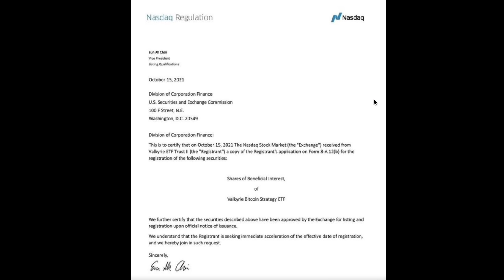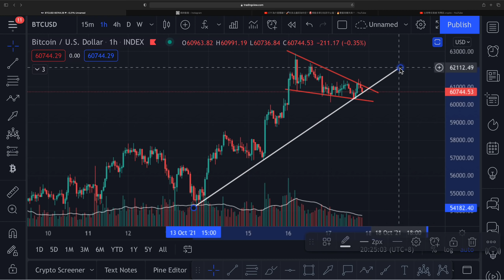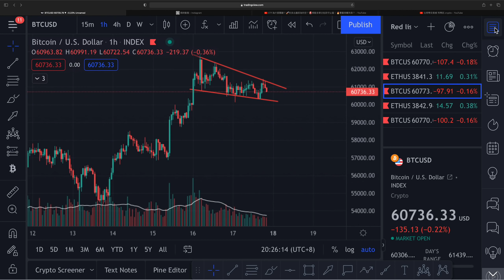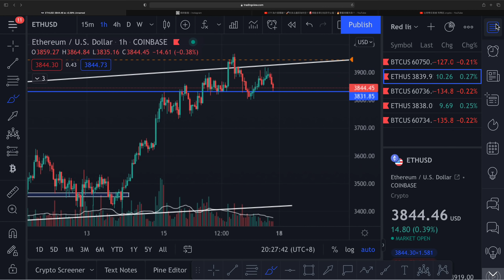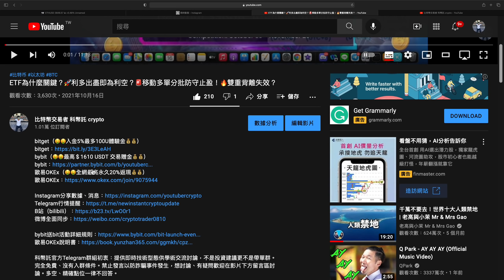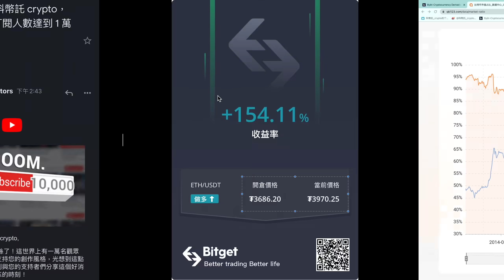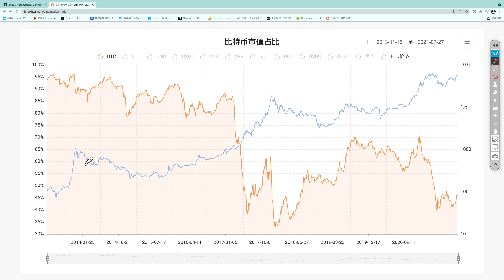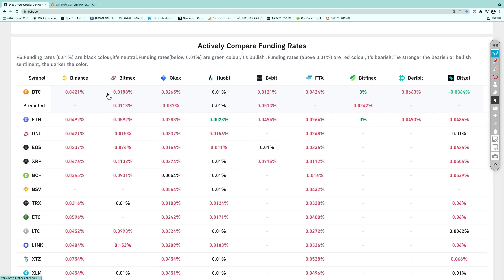ETF利多？利空？🔥利用比特幣優勢指數逃頂🔥比特幣下降楔型🚨以太幣擴張楔型🔥資金費率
bitget（🤑🤑入金5%最多100USDT體驗金💰💰）

科幣託官方Telegram群組初衷：提供即時技術型態供學術交流討論，不是投資建議更不是帶單群。完全免費、沒有入群條件。禁止發言以防詐騙事件發生，想討論、有疑問歡迎在影片下方留言區討論。多空、精確點位一律不回答。

科幣託官方B站（bilibili）成立，YouTube更新速度會是最快的，B站要晚幾個小時。

科幣託官方微博，同步更新所有平台資訊，關注微博獲得Telegram、Youtube、bilibili所有最新消息。